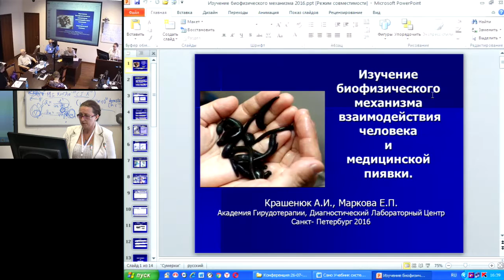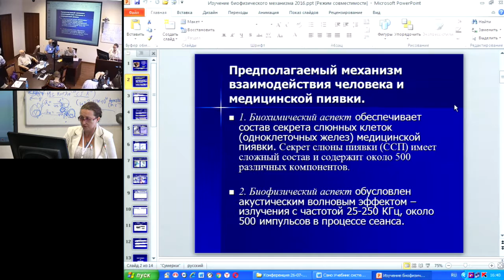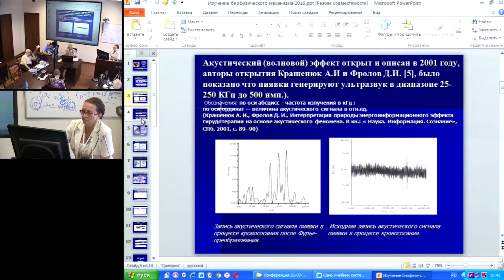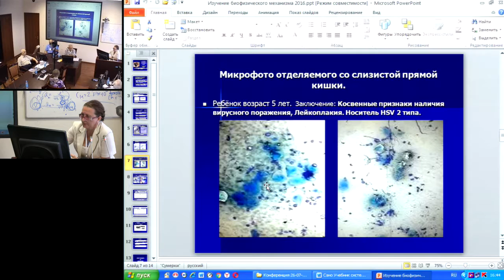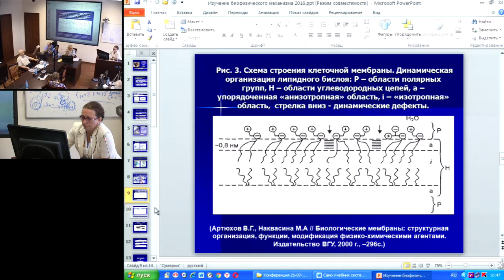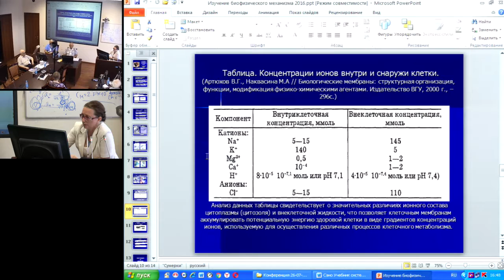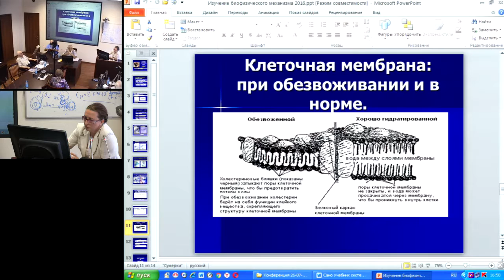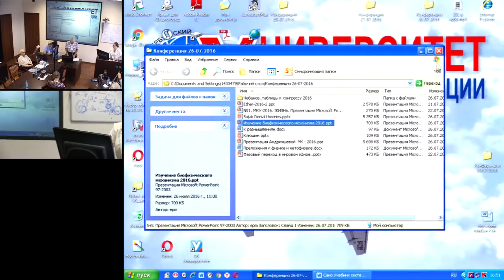Маркова Е.П. Изучение биофизического механизма взаимодействия медицинской пиявки и человека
26 июля 2016 года
Международный Конгресс "Фундаментальные проблемы естествознания и техники"

Целью настоящей работы является изучение механизма взаимодействия живых организмов человека и медицинской пиявки и возможности использования цитологического метода для иссле-дования отделяемого со слизистых оболочек прямой кишки, влагалища, полости рта.
Клеточный материал получают естественным образом, в процессе эксфолиации без хирурги-ческого и инструментального вмешательства. При инструментальном взятии биопсии Возможно повреждение и здоровых тканей. Во время сеансов гирудотерапии «клеточный скальпель» удаляет со слизистых оболочек у человека только патологически изменённые клетки.
При постановке вопроса о механизме взаимодействия между живым организмом человека и медицинской пиявкой однозначный и быстрый ответ дать затруднительно. Поиск литературы по данной теме оказался безуспешным. Механизм не изучен и в настоящее время, в нашей работе, сделаны первые шаги и попытка разобраться в этом сложном взаимодействии.
В нашей работе, на примере изучения с помощью цитологического метода показан процесс исследования элиминированного клеточного материала со слизистых оболочек ротовой полости, влагалища, прямой кишки после взаимодействия с живым организмом медицинской пиявки.
Впервые описан предполагаемый «механизм взаимодействия человека и медицинской пияв-ки». Под действием секрета слюнных желез живой пиявки происходит сложный процесс – много-компонентный, многоуровневый, пролонгированный. Воздействие осуществляется на весь орга-низм, так как работает вся система в целом, в основном веществе матрикса происходят сложные биохимические и биофизические процессы.